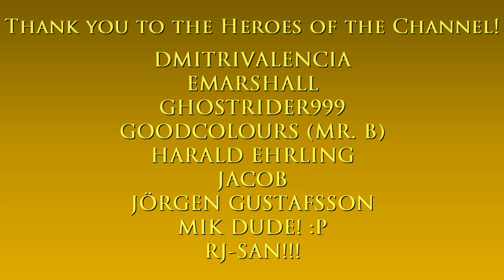TW@ Internet Cafe | GTA III Definitive Edition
Hello and welcome to The Game Tourist, featuring GTA III Definitive Edition! :)

Tools:
GTA III Map by mechaskrom

Intro: GTA III Theme

Main computer used:
Model: GX502LXS-HF053TS
Processor: Intel Core i7-10875H
Graphics card: GeForce RTX 2080 Super Max-Q 8GB
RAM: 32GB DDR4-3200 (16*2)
Storage 1: 1TB Western Digital WDC PC SN730 M.2 NVMe PCIe 3.0 SSD
Storage 2: 250GB Samsung 970 EVO Plus M.2 NVMe PCIe 3.0 SSD

Other hardware:
Recorder: Elgato Game Capture 4K60 S+
Headset: ROG Delta
Mouse 1: ROG Gladius II (wired)
Mouse 2: Logitech M170 (wireless)
Extra keyboard: Logitech MK320 (I need num keypad lol)
Controller 1: Logitech Extreme 3D Pro joystick
Controller 2: Microsoft XBox 360 Controller

Software:
OS: Windows 10 Home
Editing: Vegas Movie Studio (legitimate purchase)
Internet: FTTH 300Mbps

About the place:

The Totally Wireless Internet Cafe (TW@ pronounced twat) is an internet café that appears in both the 3D Universe and the HD Universe.

The "TW", in "TW@", stands for "Totally Wireless", as can be seen outside some TW@ Internet Cafés. This phrase is a take on "Totally where it's at."

"TW@" is a reference to twat, which is a British and (sometimes) American slang term.

In Grand Theft Auto III, the TW@ café (in Torrington/Newport) has no doors and is only accessible by breaking any of the windows. However, this rendition is filled with random pedestrians that will walk around aimlessly, bumping into the windows trying to get out due to the lack of doors. Two monitors inside the café show screenshots from Grand Theft Auto and Grand Theft Auto 2.

Grand Theft Auto III is a 2001 action-adventure game developed by DMA Design and published by Rockstar Games. It is the third main entry in the Grand Theft Auto series, following 1999's Grand Theft Auto 2, and the fifth instalment overall.

Set within the fictional Liberty City (loosely based on New York City), the story follows a silent protagonist, Claude, who, after being betrayed and left for dead by his girlfriend during a robbery, embarks on a quest for revenge that leads him to become entangled in a world of crime, drugs, gang warfare, and corruption.

The game is played from a third-person perspective and its world is navigated on foot or by vehicle. The open world design lets players freely roam Liberty City, consisting of three main islands.